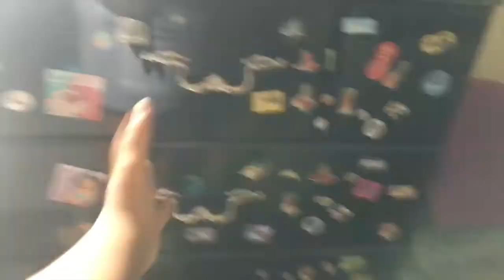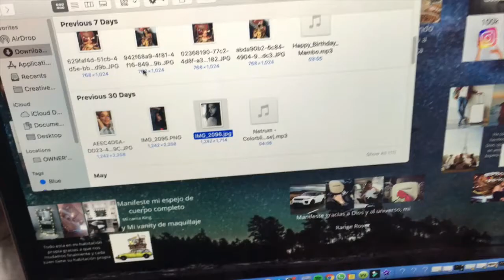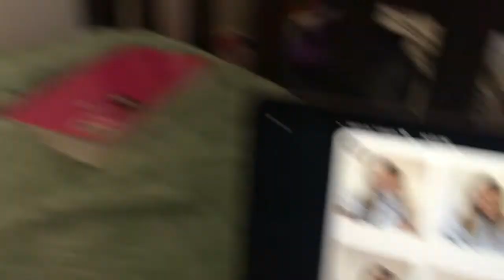Tirándome fotos en cuarentena desde mi casa 📸🤩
Que belleza hacer cosas nuevas y retarse a uno mismo saliendo de su zona de confort. En este video estuve imitando fotos de Pinterest, me diverti muchisimo y espero que ustedes disfruten de este video tambien. 🤩 Besos!

Musician: Jef